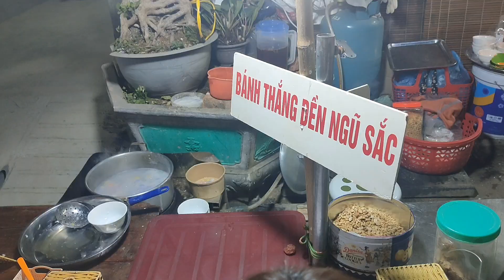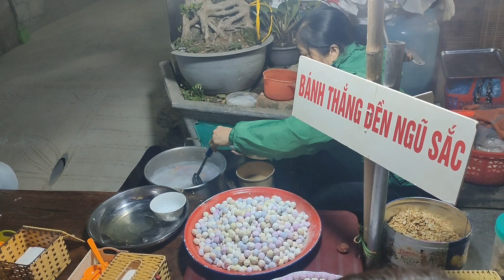Du lịch Hà Giang phần 2 | Đồng Văn phố cổ - sông Nho Quế - bánh cuốn nóng